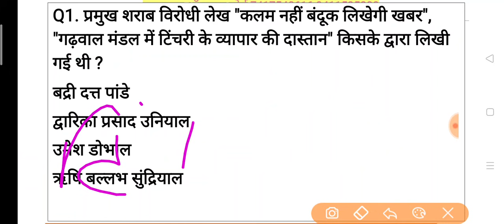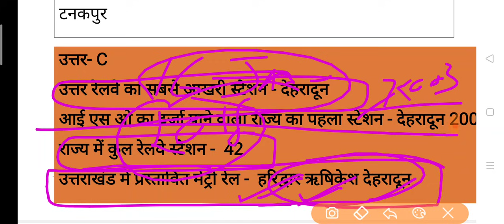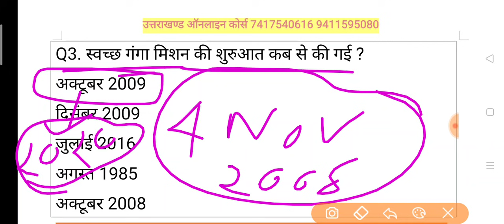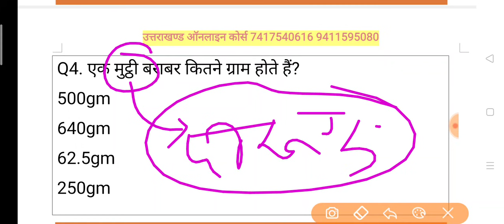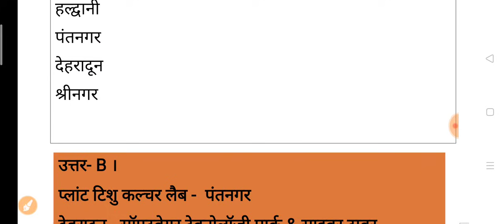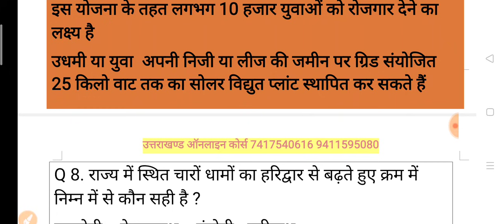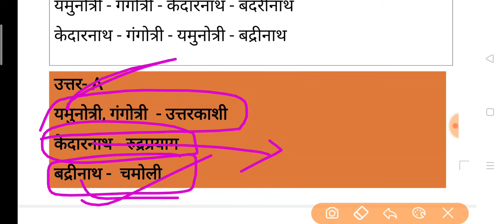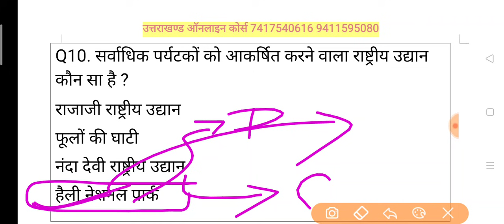Uttarakhand Test Series 41; UKSSSC Group-C VDO VPDO कनिष्ठसहायक Police पटवारी पोस्टमार्टम क्लास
क्या_टॉपिक_मिलेंगे_इस_कोर्स में ?
1- उत्तराखण्ड विस्तृत अध्ययन
2- महवत्पूर्ण वन लाइनर प्रश्नोतरी
3- 30 प्रैक्टिस सेट्स पीडीएफ
4- कर्रेंट अफेयर्स वीडियो
5- उत्तराखण्ड प्रीवियस पेपर सॉल्यूशन